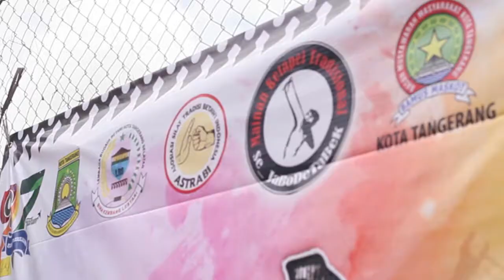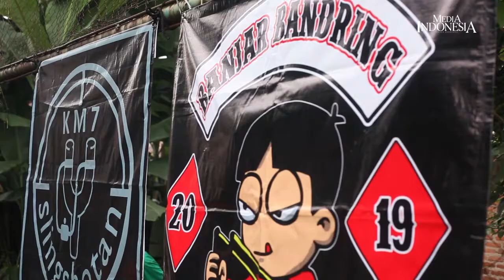Festival Mainan Tradisional Ketapel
Para penghobi mainan ketapel tradisional berkumpul di lapangan Kantor Kelurahan Peninggilan, Ciledug, Tangerang, Minggu (23/02/2020).

Mereka datang unjuk kemampuan membidik tepat sasaran dalam Festival Ketapel 2020.

"Sekarang ini adalah festival yang kedua, festival 'selepetan' 2020," ujar Supriadi, Ketua Mainan Ketapel Tradisional se-Jabodetabek.

Pria yang akrab disapa 'Syalind Pitung' itu mengatakan, festival ini diikuti lebih dari 150 peserta.

Tidak hanya dari Jabodetabek, peserta dari Bandung, Cianjur, Banjar, Sukabumi, Semarang, Bali serta Kalimantan juga datang meramaikan perlombaan.

Menurut Syahlind, festival diadakan untuk menaikan kembali pamor mainan tradisional, sekaligus mengenalkan kembali kepada anak-anak dan remaja. "mengenalkan mainan baba-nya dulu," candanya.

Selain itu, diharapkan dengan rutin digelarnya festival ini akan dilirik pemerintah, sehingga ketapel bisa masuk dalam kategori cabang olah raga yang bisa dipertandingakn secara nasional.